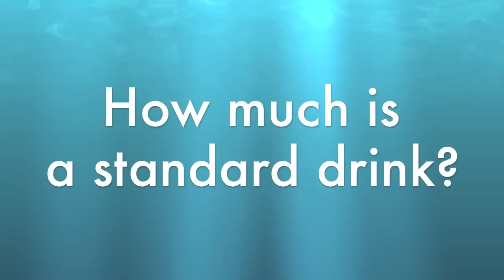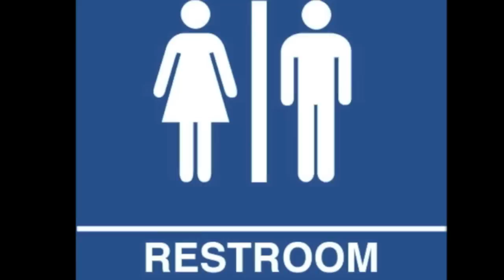Dos Eliots: Alcohol Education Video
Be responsible my friends.